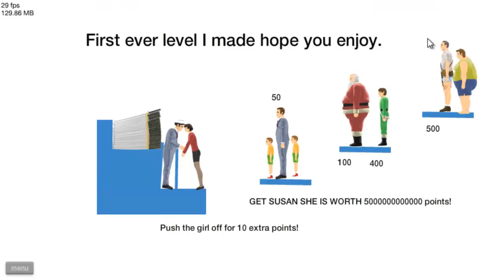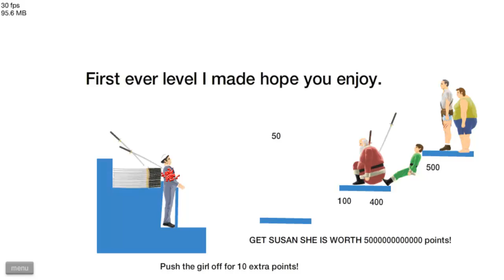"SUSAN WANTS TO KISS" Happy Wheels w/ ChimneySwift11 #45 - SWORD THROWS (HD)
LIKE & FAV if you enjoyed! Let's see how many we can get! :)